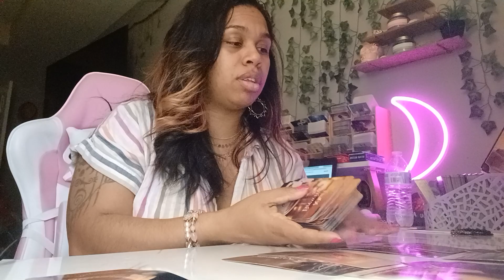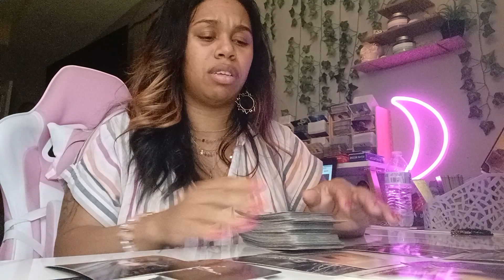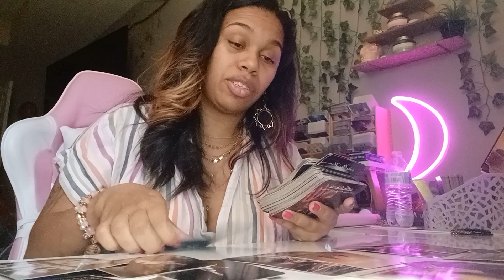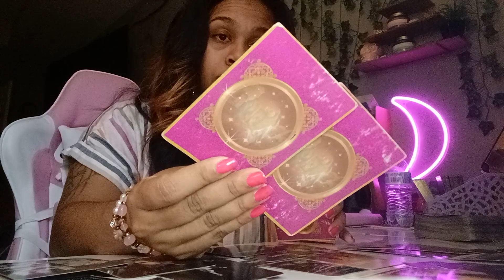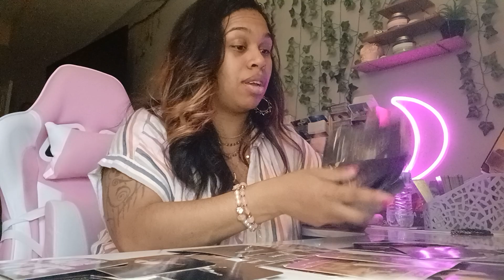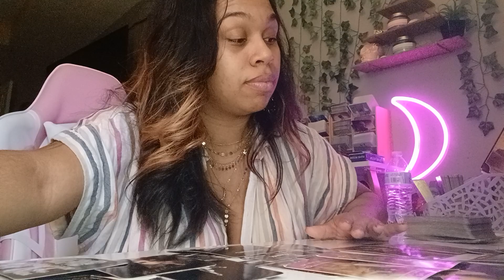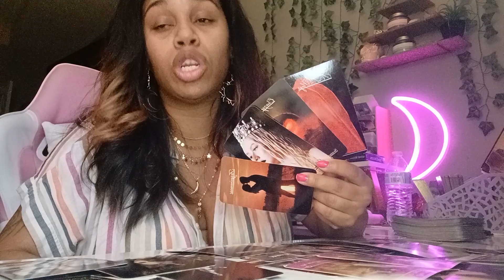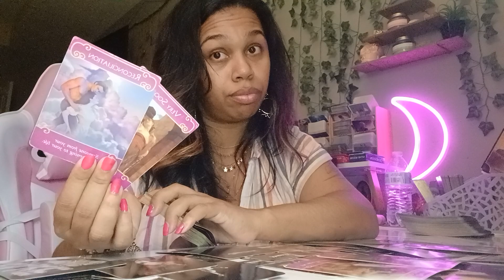Scorpio 2023 Tarot *Crazy in love and obsessed!*